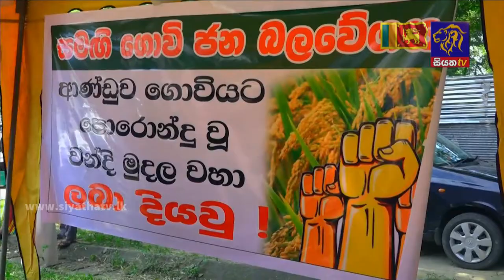Siyatha News | 06.00 AM | 10 - 02 - 2022